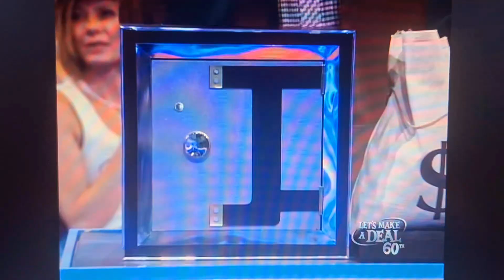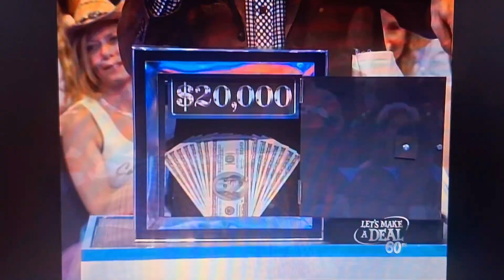Let's Make A Deal | Mini Vault Or Money Bag | 10/8/2012